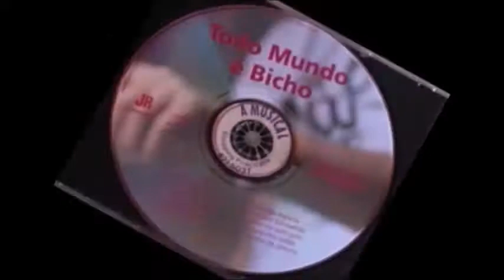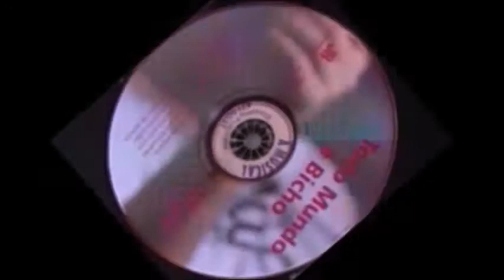Todo Mundo é Bicho 04 Sapo Perereca